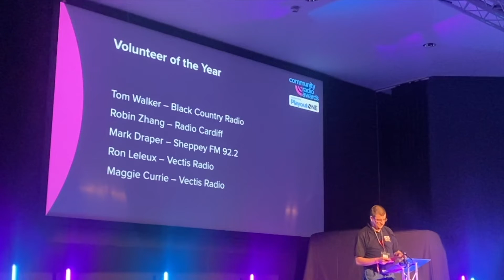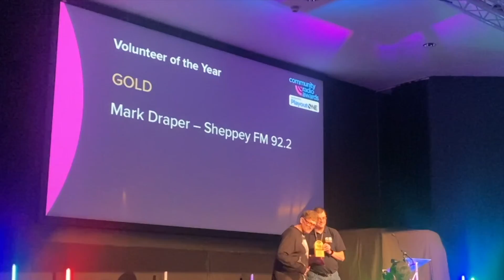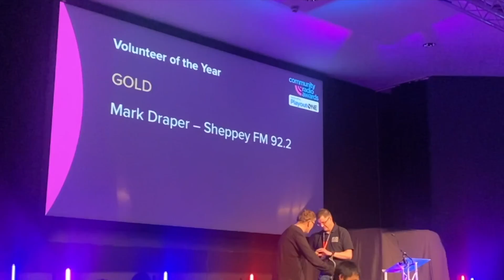Community Radio Awards 2022 Volunteer of the Year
In this video you will get to see the amazing community radio awards 2022 Volunteer of the Year

19/11/22

So where can you find us?

Video filmed by: Oliver Edwards
Video edited by: Oliver Edwards